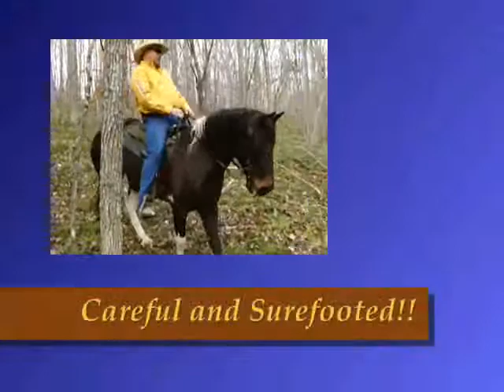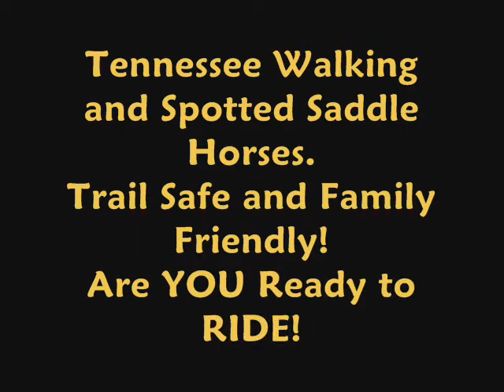Texas Pete Easy-Going Tennessee Walking Trail Horse For Sale.wmv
Heavens Gait Farm is proud to offer this easy-going, family safe trail horse for sale: Meet Texas Pete - If you have been looking for a nice sized horse for the whole family to enjoy, this exceptional gelding is what you have been searching for! Texas Pete is a stout-built 15.1h gelding with enough height and stock to him that he can easily carry a large adult, however, he is safe enough for even a child rider who knows the basics of riding! He is an incredible family trail horse, beautiful and friendly. This guy is one solid trail mount...goes where you point his nose...always safe and always reliable. He is NOT spooky. "Pete" is not a fancy arena or show-trained horse, but he is a very well broke, honest, and outstanding rough-country trail horse. That does not mean he is not a handsome horse, though - just look at him - he is absolutely gorgeous! This Mahogany Bay and White gelding is built like a tank, yet still elegant and refined! He carries himself like a bold champion and he will certainly NOT blend in with a crowd! Everyone who meets him, loves him! This handsome and fun, 8yo, gelding will ride with a group or all by himself - equally confident in any situation, never refusing what is asked of him. His willing nature is probably what I like best about him - what more could you want than a loyal trail horse that is willing to do what you ask - every time - without exception! Just watch him in his video - nothing was "rehearsed" - including the "rock scene" or the "taking off the coat scene" - he is patient and willing - ALL the time! When you watch him in his video, you will see that he is even "waterproof" - LOL! He has excellent manners on the ground as well as under saddle. He is extremely athletic with plenty of stamina and has miles and miles of trail experience. He has been ridden by riders of all abilities and thru all types of terrain, from the coast to the mountains. He has carried his riders safely through water, over mountains, up and down steep and dangerous trails, and always uses his head. As you will see in his video, he is surefooted in any kind of terrain and he has navigated through some pretty rough stuff! He is easy to ride, content to walk slowly all day if you like, or will easily step out and move along with a smooth saddle gait and he also has a very soft, easy canter for an added bonus! He loads and hauls easily in any type of a trailer, stands well for the vet and farrier and is sound and current on all health care. If you are looking for a strong, tireless, confident trail horse to explore with, you should consider meeting Texas Pete. He is a fantastic all-around horse sure to be a favorite trail friend to someone soon! Whether you are a man, woman or child - total beginner or someone who just would appreciate a smooth, well trained trail mount, then you need to take a serious look at this incredible horse! Are YOU Ready to RIDE!! Our horses are backed by a Satisfaction Guarantee. Quality, Value, and Honesty are the foundation of our program and the substance of our reputation. Email for more details, photos and/or video clips. Please Note: If you do not get a reply from me within 72 hours, please be sure to give me a call. Email is not as reliable as it once was, due to virus and spam filters, so my email reply to you may not always get through. Please keep my phone number handy and call me if you do not get a response to your inquiry. Thank you for your interest in this very nice horse! Become a Fan of Heavens Gait Farm on Facebook!